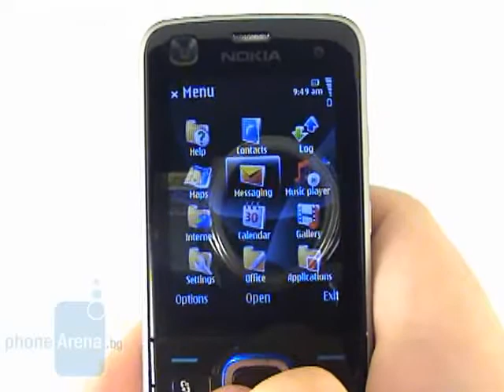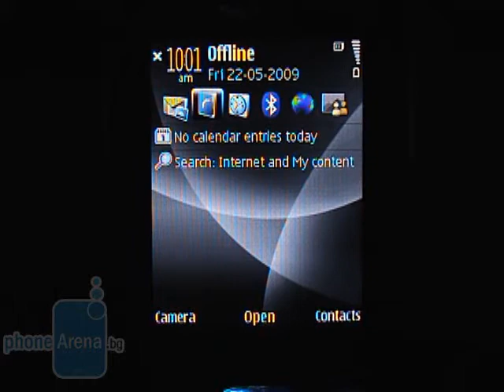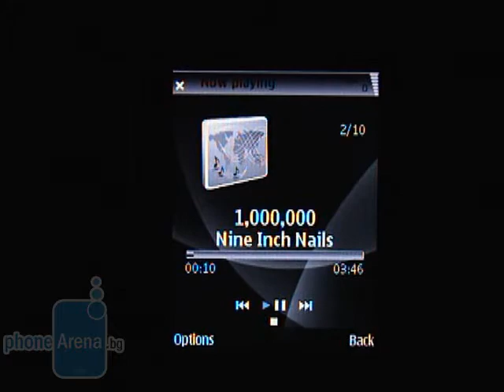Nokia 6220 classic Ревю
Phone Arena България прави ревю на Nokia 6220 classic. Това е Symbian S60 смартфон разполагащ с 2.2-инчов дисплей с 16 милиона цвята, GPS, Bluetooth и...

За нашето пълно текстово ревю, моля отврете линкът след текста.